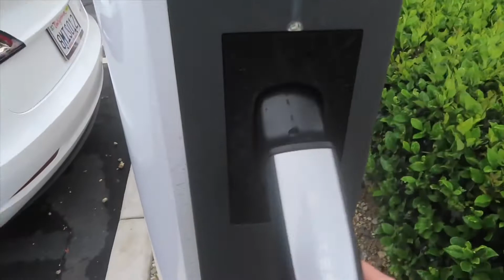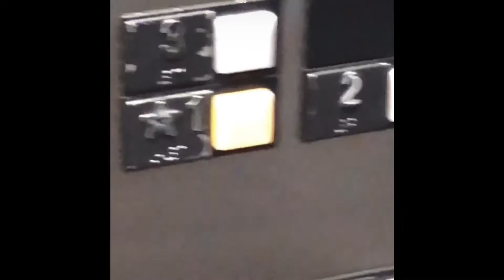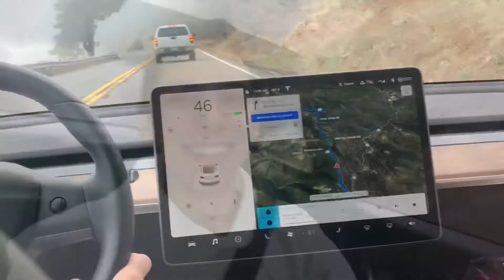Tesla Road Trip to Big Bear! (Snow)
Today me an my family traveled from home to Big Bear in a Tesla Model 3 and it was sooo cool!  This consisted of charging and driving with snow! Thanks!
Keep In Touch!
Thank you so much for reading all the way here!
Remember Nothing is Impossible through Christ who strengthens us!